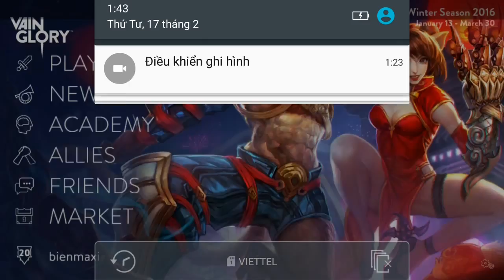Vainglory e693 Mr Bean